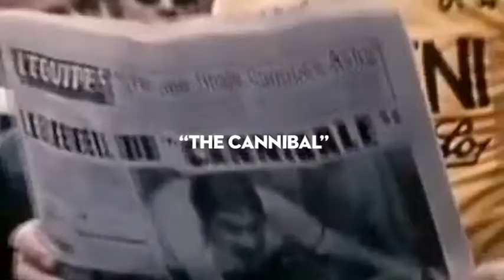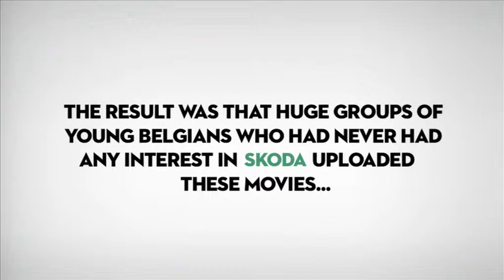Skoda Tour de France, de kannibaalrace